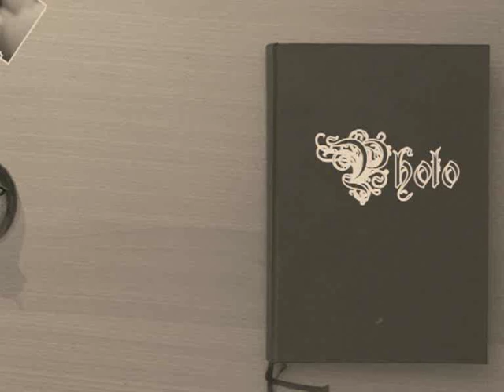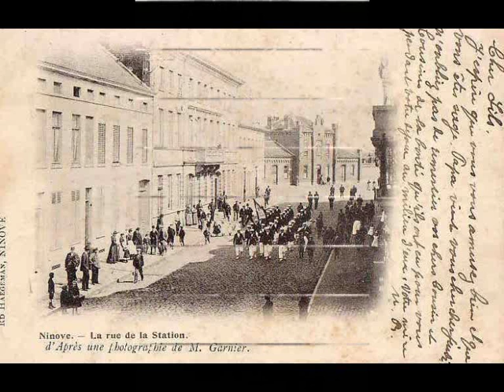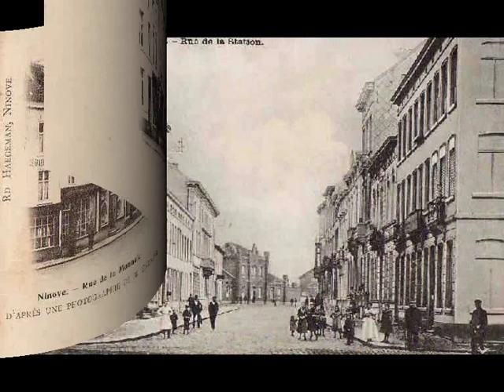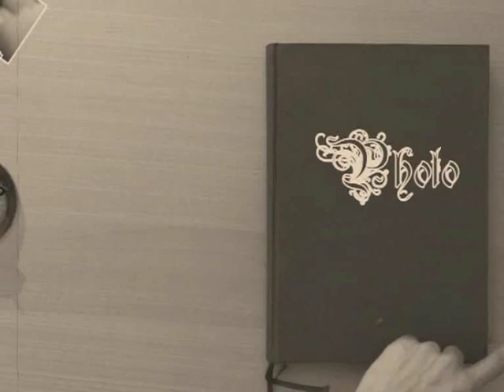Foto's van vroeger (Ninove)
Foto's van Ninove